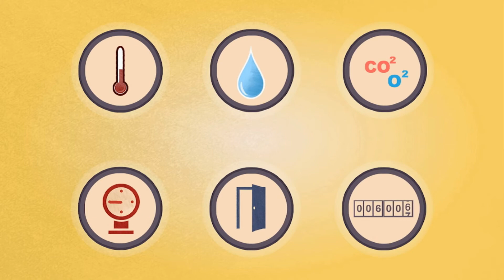JRI MySirius, the connected temperature monitoring solution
JRI offers a new generation of connected temperature recorders to monitor sensitive products during storage and transportation.
The LoRa® SPY connected temperature recorders transmit their data over the very long communication distance of the LoRa® network.
Miniaturized, the Nano SPY temperature sensors are placed inside the equipment to monitor your products.